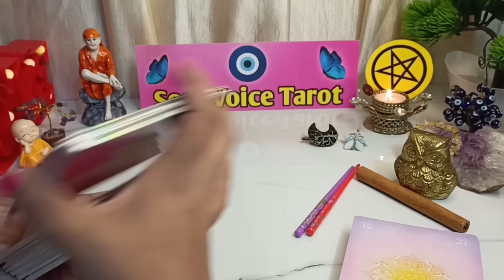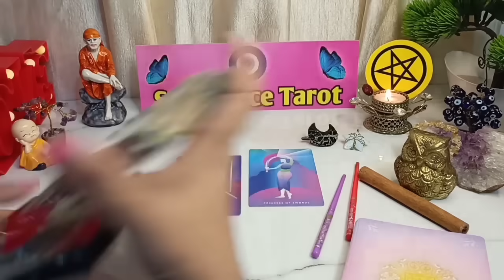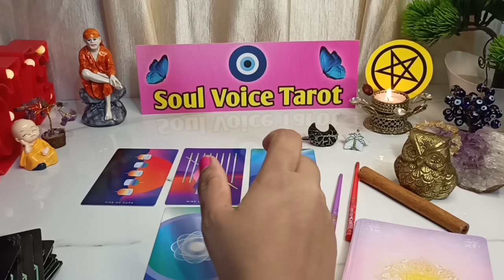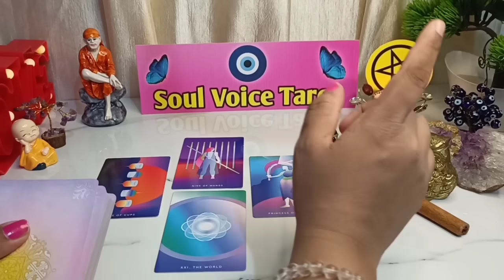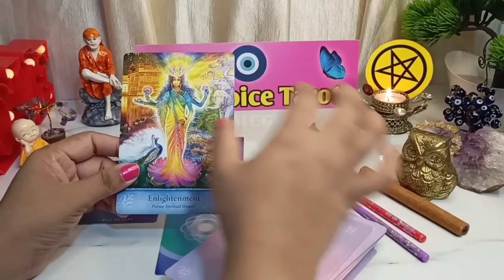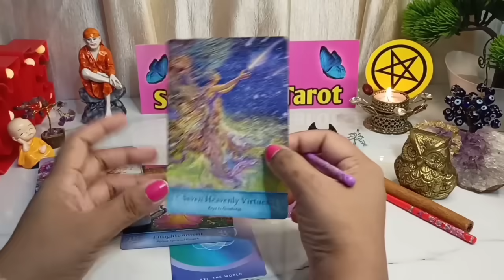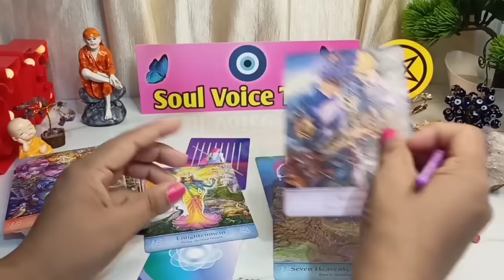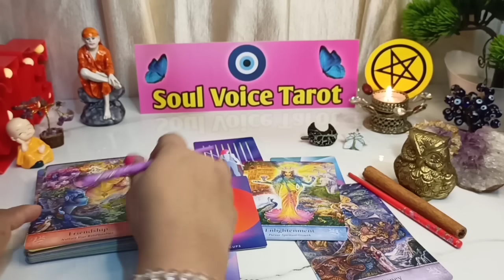👉Mystical Msg | They😥Regret This And Want🧎‍♀️You Back.. |⚝Tarot Reading Hindi💎Timeless